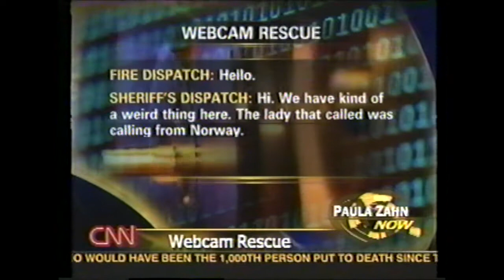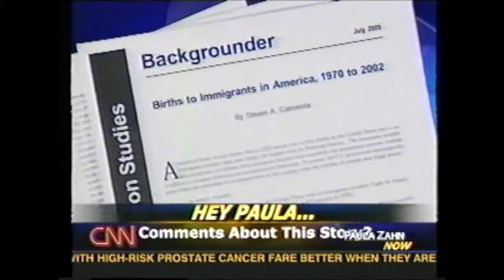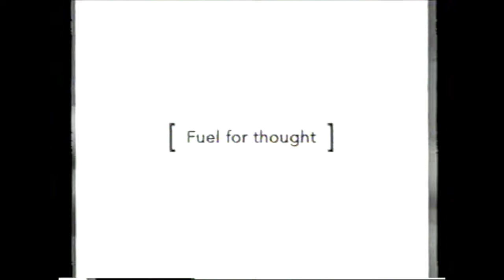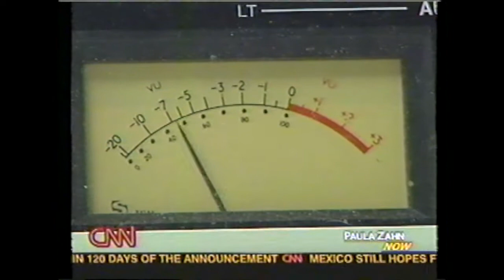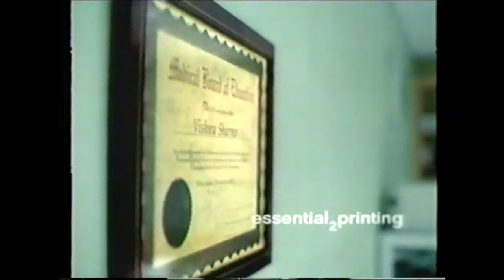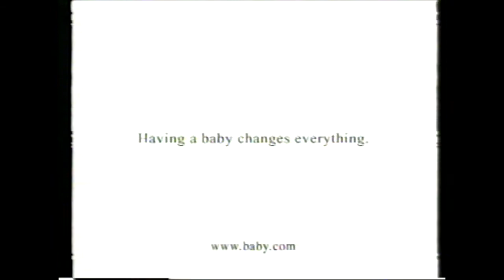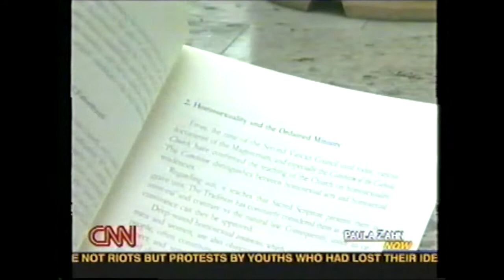526 VHS 111 Jeff Stone on ''Paula Zahn Now'' CNN 11:29:05